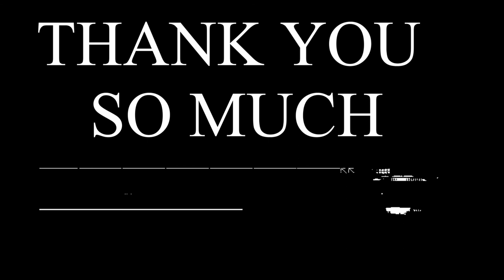【Ninja Arashi 2】Gameplay Android #1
Hart Gamer Channel: Android gaming channel, about  Android Games, Gameplay Video, Car Game,, Motor Game, Truck Game Walkthrough, and much more Here!

About this game info ;
Ninja Arashi 2 continues the legacy of the first ninja game.
In this episode 2, you play the raging Arashi, who finally escapes from the frozen prison which was created by Dosu, a cruel evil shadow demon. Arashi continues his pursuit after Dosu to rescue his son and unveil the shadow behind Dosu's plan. However, the journey will be much more challenging this time.
Ninja Arashi 2 features simple yet addicting gameplay, giving you thrilling moments and unexpected experiences. The RPG elements allow you to upgrade your ninja skills and dwell into the depth of the game mechanic.
FEATURES:
- Challenging platformer
- 4 acts story mode with 80 stages to complete
- Introducing melee weapon
- Introducing new mechanics
- A brand new skill tree system
- A brand new artifact system
- Superior character control
- Beautiful graphics and scenery with shadow silhouette style
- EPIC NINJA VS BOSS FIGHTS

►APP DESCRIPTION
Download From App Store iTunes: